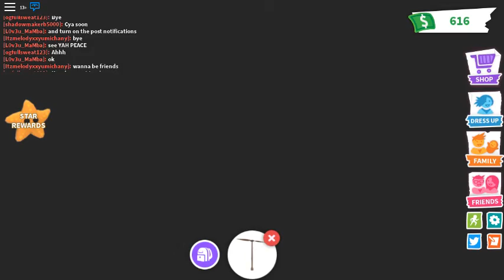Don't mind me just playin roblix on my mom's computer